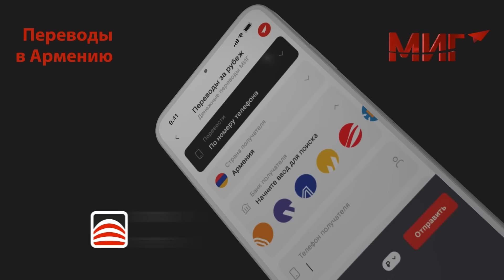Союзник Армении применит ядерное оружие - Турция и Азербайджан должны это знать: Александров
Российский политолог, доктор политических наук, специалист по военно-политическим вопросам Михаил Александров в своей статье «О том, как МИД РФ по глупости подыгрывал антироссийскому курсу Пашиняна» выразил мнение о том, что из-за ошибочного курса российского внешнеполитического ведомства, под вопросом оказалось военное присутствие России в Армении и российско-армянский оборонный союз в целом. Основой ошибкой на Южном Кавказе Александров считает подписание декларации о союзнических отношениях с Азербайджаном в феврале 2022 года.

«Стремление урвать сиюминутные выгоды от торговли с Азербайджаном и Турцией, привели нас на грань геополитической катастрофы в Закавказье. Но еще есть время избежать этого эпического провала. Необходимо срочно подтвердить наши гарантии территориальной целостности Армении и предупредить Азербайджан о серьезных последствиях в случае агрессии против суверенной армянской территории. Надо перестать плясать под дудку Пашиняна и прекратить следовать в русле навязанного нам западного сценария», - отметил в своей статье Александров.

В интервью РУСАРМИНФО Михаил Александров обосновал реалистичность предлагаемого им варианта избежать «катастрофы».